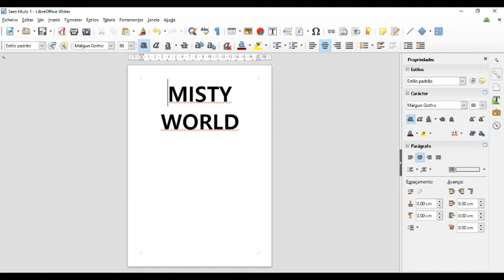Misty World Audiotutorial Estrato'Stereo parte10 Habilidade bafo de tartaruga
Audiotutorial destinado às pessoas portadoras de deficiência visual. Esta é a décima parte do audiotutorial para o jogo Misty World, na qual aprendo uma habilidade que me permitirá
nadar sem afogar, o bafo de tartaruga!